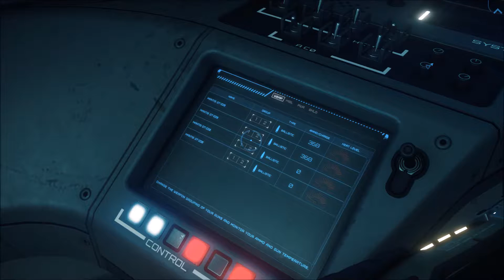SC2 6 0 Freelancer ICC missions 3-5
StarCitizen 2.6.0 ICC Missions 3-5 in a MISC Freelancer, non-standard loadout. Also visit a Cry-Astro for repairs & finish up at Port Olisar. Rusty, been away a while.